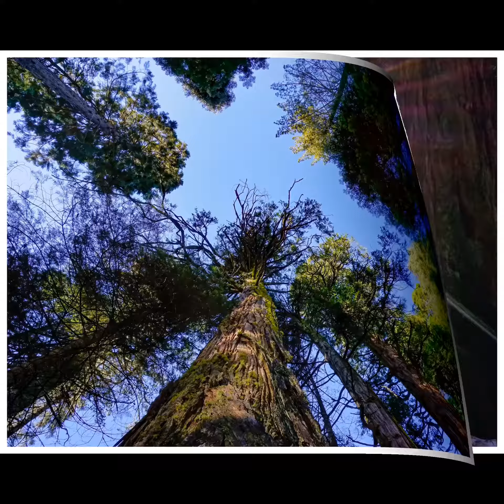Calaveras Big Trees State Park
Calaveras Big Trees